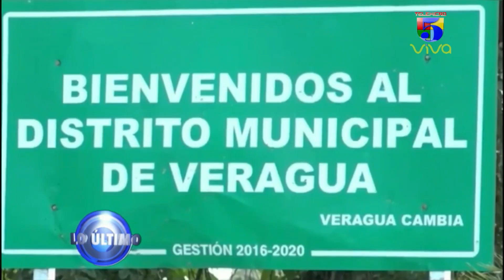Moradores de La Guáyiga piden al presidente cumplir su promesa, Violencia en sector Veragua